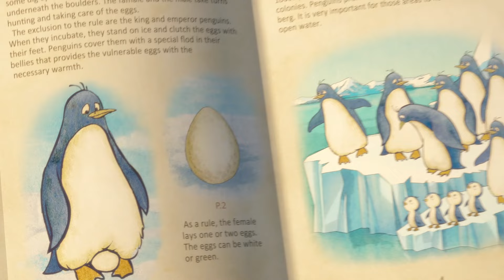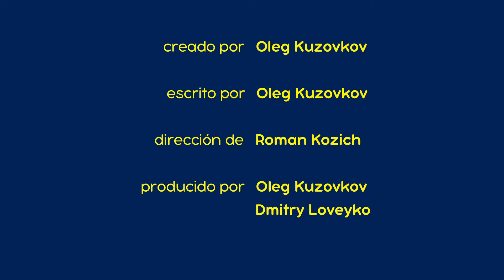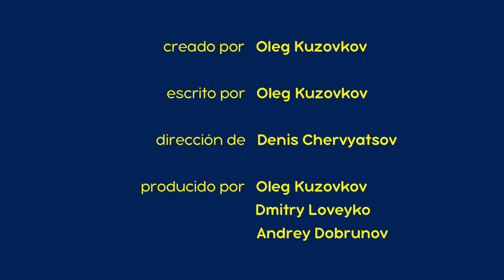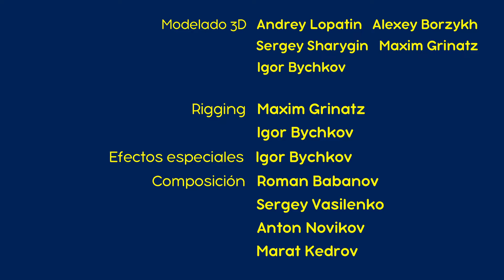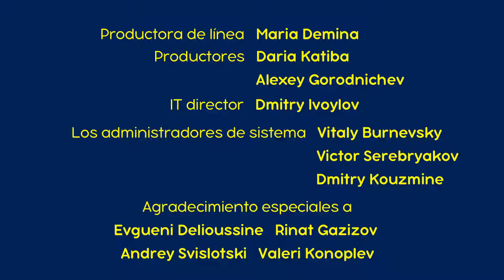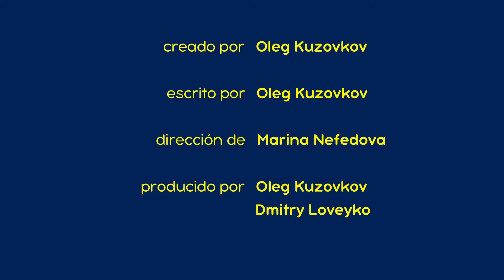Masha y el Oso Castellano 🐻👧 Listo para el verano 🌞 Colección de dibujos animados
🌞 El Huevo Abandonado 🐧👧 (Episodio 23)
🌞 Cómo Se Conocieron (Episodio 1)
🌞 Día De Colada (Episodio 18)
🌞 Vamos A Pescar (Episodio 8)
🌞 Llámame Por Favor (Episodio 9)

👉 ¡Primavera con Masha y el Oso!